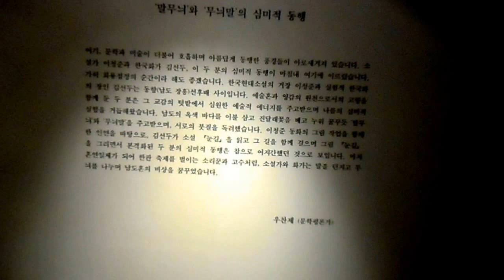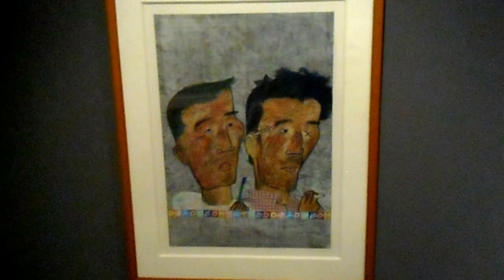DSCN9523김선일한국화화실 2017 김선두 행복한 동행전01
김선일한국화화실 2017 김선두  행복한 동행전01

이청준 소설 표지화 전시회 행복한 동행전 2017 8월 8일까지 서울 종로구 복합문화공간 (에무)에서 열린다.
김선두
1958년 전남 장흥에서 태어나, 중앙대학교 예술대학 한국화과와 같은 과 대학원을 졸업하였다. 제7회 중앙미술대전에서 대상을 수상하면서 화단에 데뷔하였고, 제12회 석남미술상과 제3회 부일미술상을 수상하였으며, 1992년 금호미술관 첫 개인전 이후 14회의 개인전을 열었다. 임권택 감독의 영화 「취화선」에서 자문 및 그림을 그리기도 했으며, 현재 중앙대학교 예술대학 한국화과 교수로 재직하고 있다.

지도 과목
산수화
사군자
채색화
석채화
수묵화
화조화
민화
문인화
한국화 기법
기초 한국화
한국화 이론

수강 신청
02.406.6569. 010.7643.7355